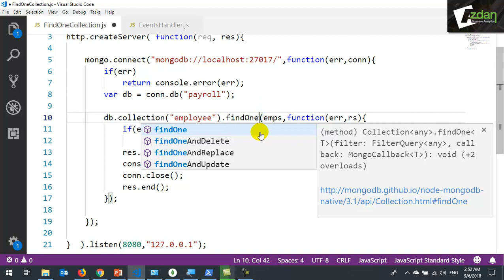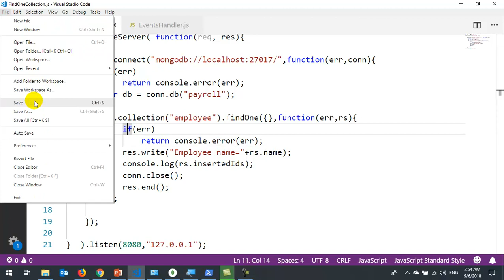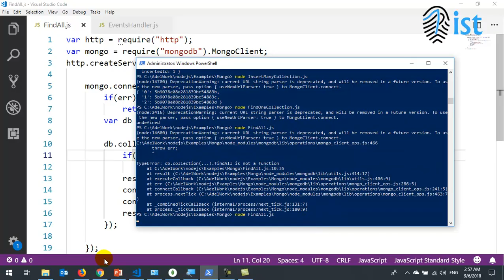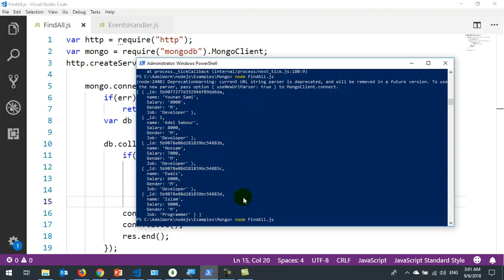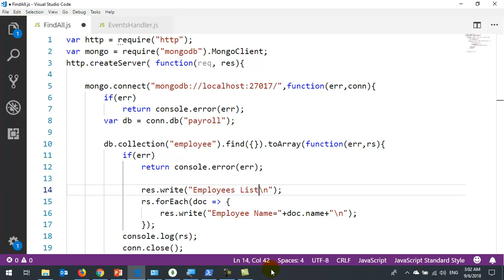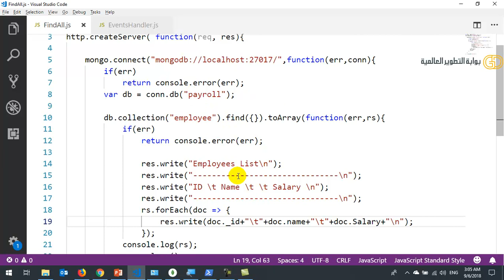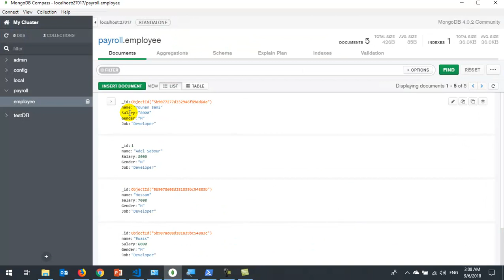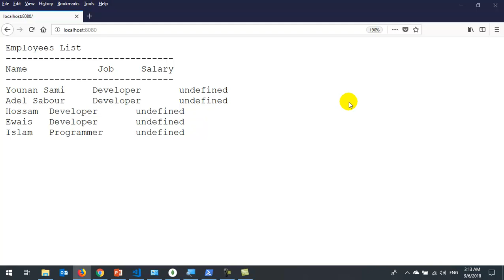27 Node js MongoDB FindOne, FindAll, FindSome Projection إسترجاع ملف أو سجل أو عدة ملفات وعرض خصائص